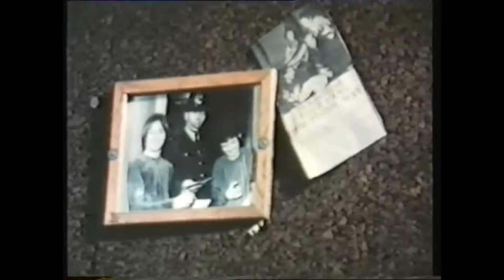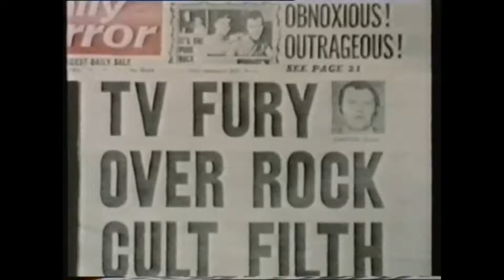South of Watford - Positive Punk Documentary 1983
Great 80's Punk and Trad Goth footage..
South Of Watford Positive Punk Documentary. Broadcast On LWT In The UK 1983